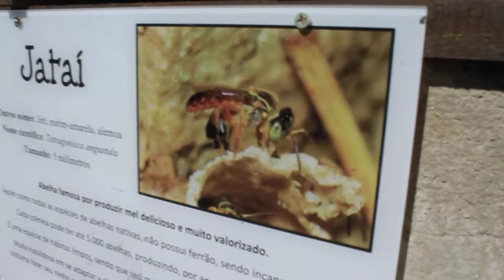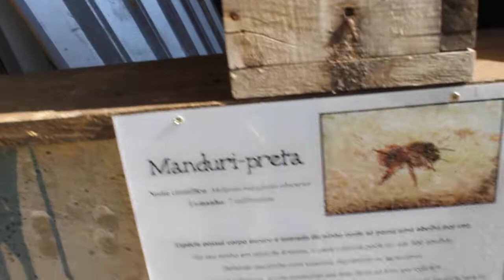Meliponário Quest (parte 2)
Meliponário do Acampamento e Centro de Aventura Quest, localizado em Schroeder, SC. Somente espécies nativas de Santa Catarina!